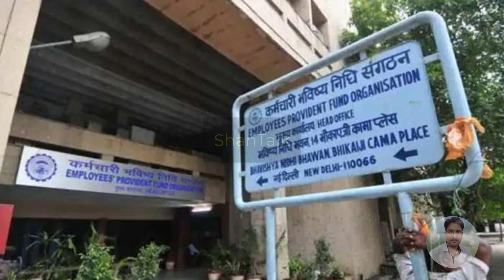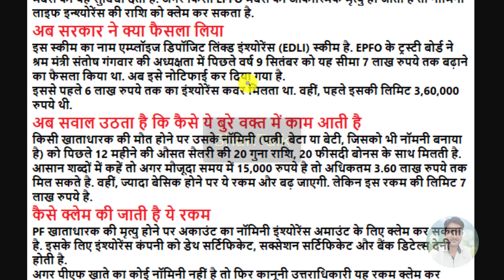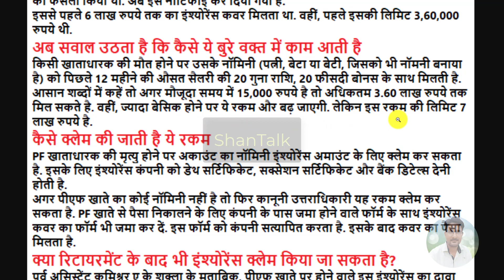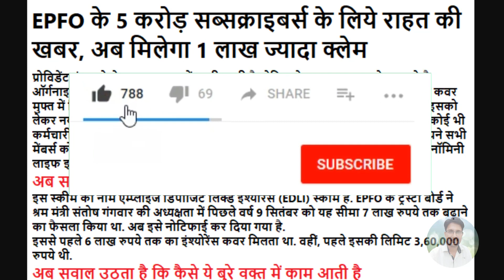EPFO Good News श्रम मंत्रालय का बड़ा ऐलान | EPF/PF/EPS New Rules | EPS95 Pension Update Today 2021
कोरोना संकट के बीच 6.5 करोड़ नौकरीपेशा के लिए आई बड़ी खबर! अब बुरे वक्त में मिलेंगे 7 लाख रुपये
प्रोविडेंट फंड को लेकर अक्सर खबरें आती रहती है. लेकिन ये बात बहुत कम लोग जानते है ऑर्गनाइज्ड सेक्टर में काम करने वाले कर्मचारियों को PF अकाउंट के साथ लाइफ इंश्योरेंस कवर मुफ्त में मिलता है. वहीं, सरकार ने इसे 6 लाख रुपये से बढ़ाकर 7 लाख रुपये कर दिया है. इसको लेकर नया नोटिफिकेशन जारी हो गया है.खास बात यह है कि अपनी नौकरी की अवधि में कोई भी कर्मचारी इसके लिए कोई कंट्रीब्‍यूशन नहीं देता. कर्मचारी भविष्‍य निधि संगठन (EPFO) अपने सभी मेंबर्स को यह सुविधा देता है. अगर किसी EPFO मेंबर्स की आकास्मिक मृत्यु हो जाती है तो नॉमिनी लाइफ इन्‍श्‍योरेंस की राशि को क्‍लेम कर सकता है.
अब सरकार ने क्या फैसला लिया
इस स्कीम का नाम एम्प्लॉइज डिपॉजिट लिंक्ड इंश्योरेंस (EDLI) स्कीम है. EPFO के ट्रस्टी बोर्ड ने श्रम मंत्री संतोष गंगवार (Santosh Kumar Gangwar) की अध्यक्षता में पिछले वर्ष नौ सितंबर को यह सीमा 7 लाख रुपये तक बढ़ाने का फैसला किया था. अब इसे नोटिफाई कर दिया गया है.
इससे पहले 6 लाख रुपये तक का इंश्योरेंस कवर मिलता था. वहीं, पहले इसकी लिमिट 3,60,000 रुपये थी.
अब सवाल उठता है कि कैसे ये बुरे वक्त में काम आती है
किसी खाताधारक की मौत होने पर उसके नॉमिनी (पत्नी, बेटा या बेटी, जिसको भी नॉमनी बनाया है) को पिछले 12 महीने की औसत सैलरी की 20 गुना राशि, 20 फीसदी बोनस के साथ मिलती है.
आसान शब्दों में कहें तो अगर मौजूदा समय में 15,000 रुपये है तो अधिकतम 3.60 लाख रुपये तक मिल सकते है. वहीं, ज्यादा बेसिक होने पर ये रकम और बढ़ जाएगी. लेकिन इस रकम की लिमिट 7 लाख रुपये है.

कैसे क्लेम की जाती है ये रकम
PF खाताधारक की मृत्यु होने पर अकाउंट का नॉमिनी इंश्योरेंस अमाउंट के लिए क्लेम कर सकता है. इसके लिए इंश्योरेंस कंपनी को डेथ सर्टिफिकेट, सक्सेशन सर्टिफिकेट और बैंक डिटेल्स देनी होती है.
अगर पीएफ खाते का कोई नॉमिनी नहीं है तो फिर कानूनी उत्तराधिकारी यह रकम क्लेम कर सकता है. PF खाते से पैसा निकालने के लि‍ए कंपनी के पास जमा होने वाले फॉर्म के साथ इंश्योरेंस कवर का फॉर्म भी जमा कर दें. इस फॉर्म को कंपनी सत्यापित करता है. इसके बाद कवर का पैसा मिलता है.
क्या रिटायरमेंट के बाद भी इंश्योरेंस क्लेम किया जा सकता है?
पूर्व असिस्टेंट कमिश्नर ए के शुक्ला के मुताबिक, पीएफ खाते पर होने वाले इस इंश्‍योरेंस का दावा सि‍र्फ तभी कि‍या जा सकता है, जब पीएफ खाताधारक की मौत नौकरी के दौरान हुई हो.
मतलब साफ है कि रि‍टायरमेंट से पहले. इस दौरान चाहे वह ऑफि‍स में काम कर रहा हो या छुट्टी पर हो. इससे कोई फर्क नहीं पड़ता. नॉमिनी पैसा क्लेम कर सकता है.
*Queries solved*
1) PF Benefits For Employees
2) PF Benefits IN HINDI
3) epf latest news in hindi 2021
4) pf latest news today in hindi 2021
5) EPFO New Update 2021 / epfo news in budget
6) epf new password , epf pension news
7) link kyc with uan , uan news , bank account with uan
8) how to link bank with uan
9) pf balance check online 2021
10) pf kaise nikale , pf kaise check kare

*My Laptop*

*My Smartphone*

*My Tripod*